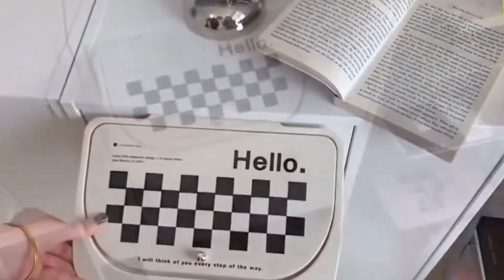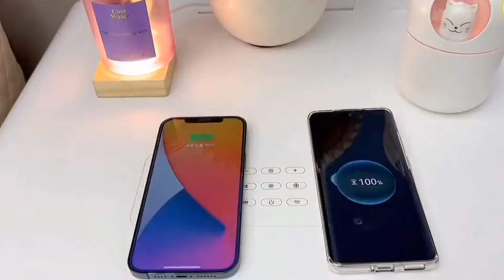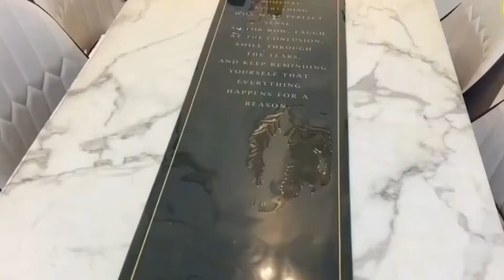Best Kitchen Gadgets For Every Home | FIT FUNDAY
Hello friends, welcome to 'THE FIT FUN'. I created this channel to give an overall idea about smart appliances, gadgets, latest inventions & versatile utensils that are been added each day to the merchandise. I want each individual who want make their lifestyle simpler, and modern to get get an overall idea about latest appliances and gadgets that are manufactured all over the world. I post two-three videos daily on topics that covers smart appliances and gadgets for every home.

Hope you all will love this channel and the content I get for you. Thanks. Love you all!